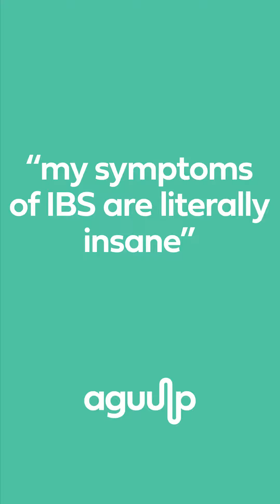Kelly's review of aguulp for gut | IBS Diaries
Kelly was amongst the first to try the all new aguulp for gut - in bottles.

Our new lemongrass and mint flavour - now in recyclable bottles is still just as powerful with IBS issues. Get your gut in order with aguulp for gut